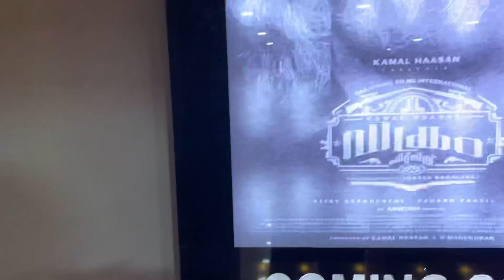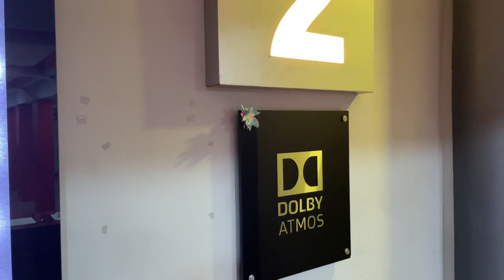🔴LIVE | Vikram Review | Vikram Movie Theatre Response | Suriya | Kamal Hassan | Vijay sethupathi